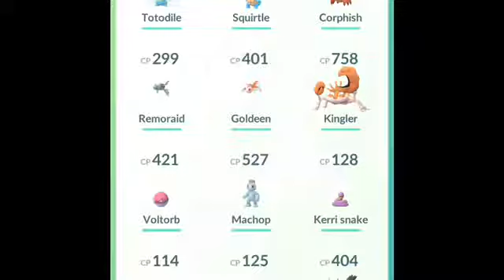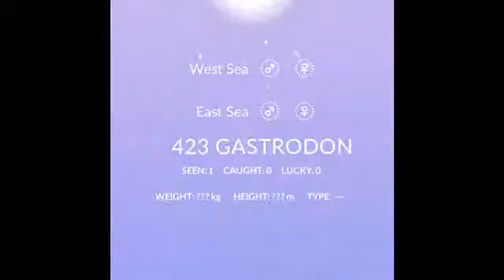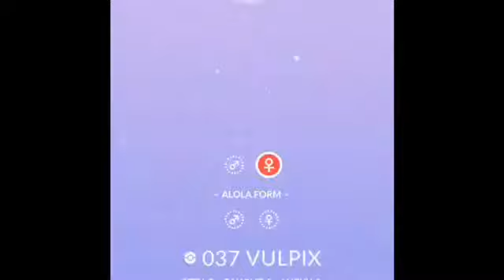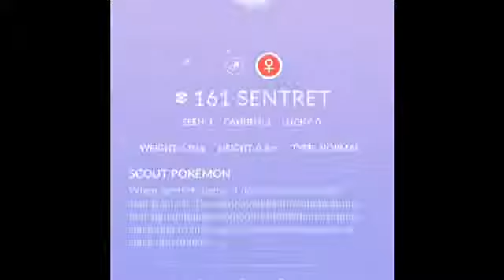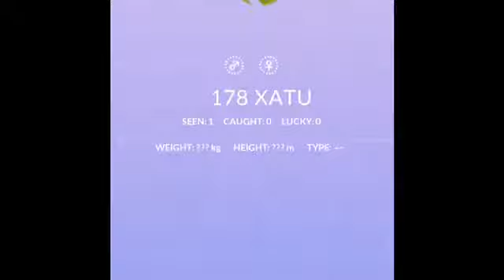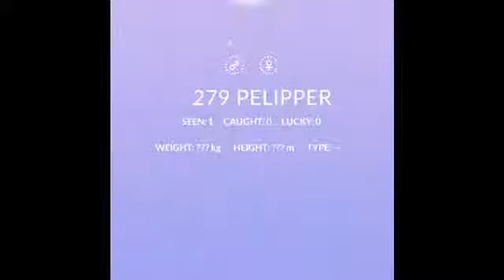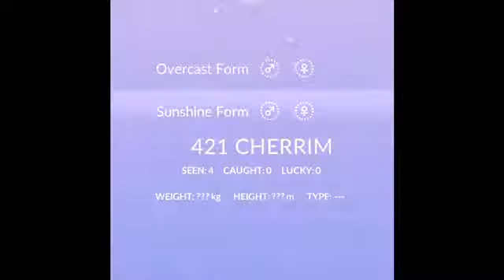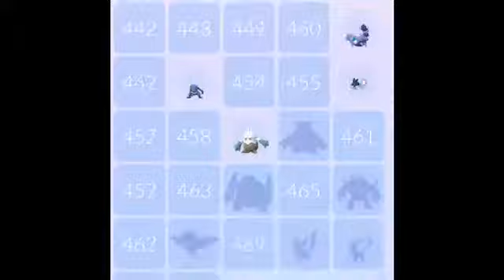Playing Pokémon go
I will be back uploading loom knitting 🧶 stuff soon for now I will be uploading Games so I don’t u guys hang w no video thank you for watching have a good day